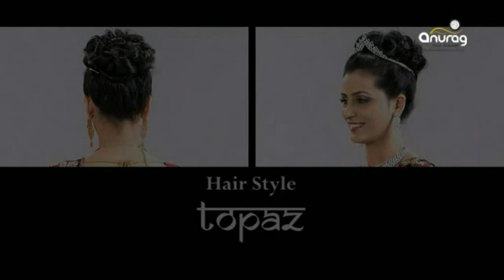Kesh Vinyas - Hair Style: Topaz (2011)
"Kesh Vinyas" an exclusive presentation by Anurag Jaiswal, is a Hair Style Training Video for people who want to learn Hair styling.